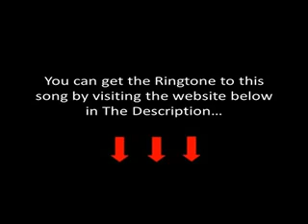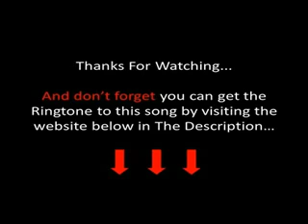Miranda Lambert - Nobody's Fool Lyrics [Miranda Lambert's New 2012 Single]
American idol sub again 4 new hot songs akon rihanna dj khaled maroon dnc records t.i ne-yo linkin park 50 cent 5 ice cube the akon 5 daddy yankee hichem & iman gorilla zoe nas britney spears shakira rowland daddy yankee don omar wisin yandel nelly rick ross dj khaled fat joe trick daddy pitbull plies elevator low t-pain daddy yankee don omar hichem & iman dnc records soulja boy hichem & iman d.n.c records tupac is alive juelz santana i dont know soldier t-paine azad hnnover berlin germany american movie clip music gta song 4 football rugby döhren best new neu yeni hakan sükür galatasaray sampion kurdistan pkk bloods new york wagton harlem brooklyn sido augen auf halt dein maul sure situation alphabet rap r&b weezy world indie unsigne Lollipop Gucci Mane d carter graduation tha carter gucci mane chamillionaire rick ross The Whistle DeShawn Stevenson Diss Roc Boys Blue Magic American Gangster Kingdom L.A.X Gangsta G-Unot Big Dreams Makaveli 2Pac Tupac The outlaws Ice Cube Snoop Dogg NWA Eazy E Tha Dogg Pound Dr.dre G-Unit Put You in the Game Dreams Stop Snitchin, Stop Lyin' Westside Story Let's Ride Wouldn't Get Far It's Okay One Blood DISS TRACKS 2PAC HIT'Em UP Three 6 Mafia DJ UNK I'd Rather Video Most Known Unknown Last 2 Walk Stay Fly Side 2 Side Crunk Music Dirty South Lil Jon Lil Flip Young Buck Slim Thug, Trick Daddy, & Project Pat Mike Jones & Paul Wall 8 Ball & MJG Project Pat Good Charlotte, DJ Unk, Lyfe Jennings, UGK, Eightball MJG Al Kapone DJ Spanish Fly, Frayser Boy, Chrome, Yung D Superpower more DJ Paul Juicy J G-Unit !!NEW!! In The Sand G-Unit Aim Fat Joe Diss g-slide gslide tour bus soulja boy crank that huey kanye ciara 50cent krump soulja boy crank that huey kanye fergie ciara Ne-Yo Good Girl Gone Bad shorty kiss Chopped and Screwed sinxation chellorose up hope you enjoy ludacris youngjeezy grewupascarewup grew young jeezy luda shorty get looida with nce lyrics download link YungChrisBreezy R Kelly Birthday Sex dj khaled timbaland t.i ne-yo thehichem iman gorilla zoe akon nas madona rowland nelly rick ross dj khaled fat joe trick daddy plies elevator low soulja boy tupac is alive brand new shit brand new lil wayne rnb4u game g-unit juelz santana akon azad hnnover berlin germany movie clip music gta rugby döhren best new neu yeni hakan sükür galatasaray sampion kurdistan pkk bloods new york washington harlem brooklyn historie x sido augen auf halt dein maul sure situation alphabet gletscher music weezy remix hip-hop world music indie unsigne Lil Wayne Gucci Mane d carter graduation tha carter gucci mane chamillionaire rick ross Lil wayne Kanye West full length afropik.com afropik music The Whistle Jay-Z Blow The Whistle DeShawn Stevenson Diss Roc Boys Blue Magic Gangster Kingdom Come Big pimpin Encore The Blueprint Rocafella New Deshawn Stevenson i7pimuziktv aka "LeBron is Overrated" lebron james The Speaks On G-Unit, Best & Worst MCs & Movies The On Best Worst MCs Interview Westcoast L.A.X Gangsta G-Unot Big Dreams BWS Doctor's Advocate The Documentary Makaveli 2Pac Tupac The outlaws Ice Cube Snoop Dogg NWA Eazy E Tha Dogg Pound Dr.dre G-Unit Eminem How We Do Hate It or Love It Put You in the Dreams Stop Snitchin, Stop Lyin' Westside Story Let's Ride Wouldn't Get Far It's Okay One Blood DISS TRACKS 2PAC HIT'Em UP Three 6 Mafia DJ UNK I'd Rather Most Known Unknown Last 2 Walk Stay Fly Side 2 Side Crunk Music Dirty South Lil Jon Lil Flip Young Buck Slim Thug, Trick Daddy, & Project Pat Mike Jones Paul Wall 8 Ball Lil Wyte Akon Good Charlotte, DJ Unk Lyfe Jennings Al Kapone, DJ Spanish Fly, Frayser Boy, Chrome, Yung D, Superpower, and more DJ Paul and Juicy G-Unit - Hollow Thru Him (Fat Joe Diss) Elephant In The Sand G-Unit - Aim (Fat Joe Diss) Lil g-slide gslide tour bus Lip Gloss soulja boy crank that huey kanye ciara Lil Lip Gloss hiphop hip hop krump boy crank that huey kanye fergie ciara beyonce Urban Music News Pop Jay-Z Ne-Yo Good Girl Gone Bad chris brown kiss Ludacris ft Young Jeezy - Grew Up A Screw Up Ludacris ft Young Jeezy - Grew Up A Screw Up (Chopped and Screwed) ludacris young jeezy grew screw sinxation chellorose Ludacris Ft. Young Jeezy - Grew Up A Screw Up. Uncensored screw up hope you enjoy ludacris youngjeezy grew young jeezy luda brown tpain low flo rida with you kiss bet dance michael Jackson Chris Brown slide def jam boss trilla march 11thRick lady gaga jay sean pitbull